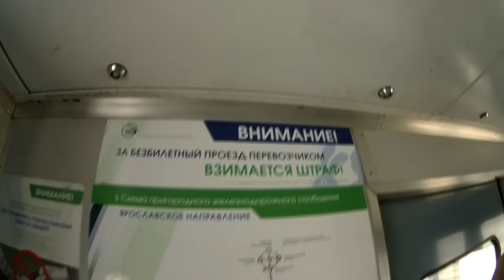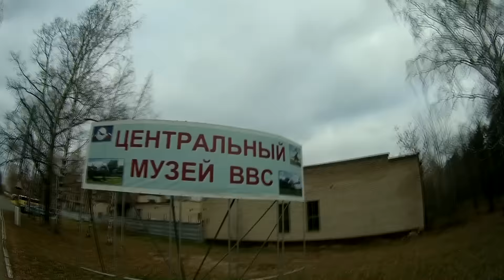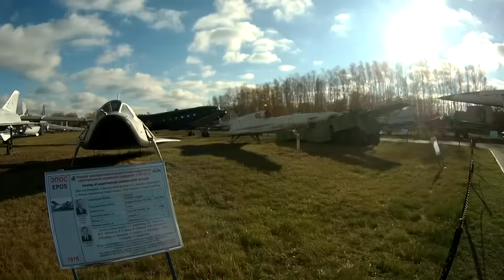Как я ездил в Монино...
Заранее прошу прощения у знатоков т.к не являюсь авиафоннадом не совсем и не совсем точно мог назвать модели некоторых летательных аппаратов)
Спонтанная поездка в музей авиации в Монино— музей истории развития авиационных технологий. Создан 28 ноября 1958 года, а открыт для приёма посетителей 23 февраля 1960 года. Музей обладает богатой экспозицией вертолётов и самолётов как гражданского, так и военного назначения, а также оружия, инструментов, униформы, художественных работ. Есть зарубежная экспозиция, в которой представлена авиационная техника времён. Экспонаты расположены под открытым небом, в двух ангарах и шести залах.